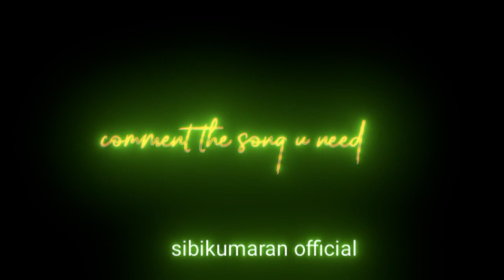♥️kalame poiyadaa ♥️ tamil song lyrics black screen 💞 🤗 Black screen lyrical what's app status video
Love ❤️